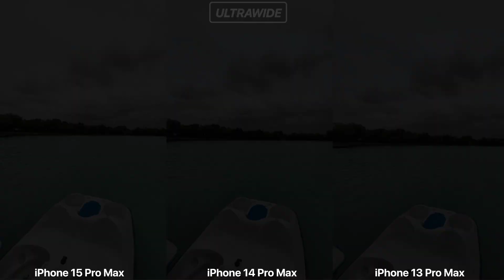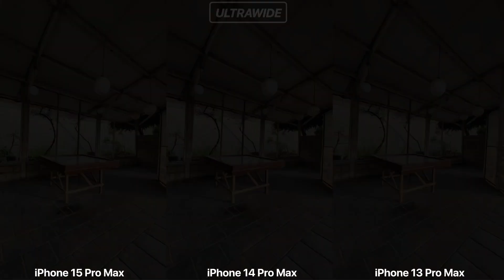iPhone 15 Pro Max VS iPhone 14 Pro Max VS iPhone 13 Pro Max Camera Test